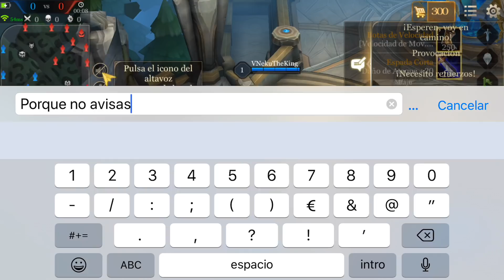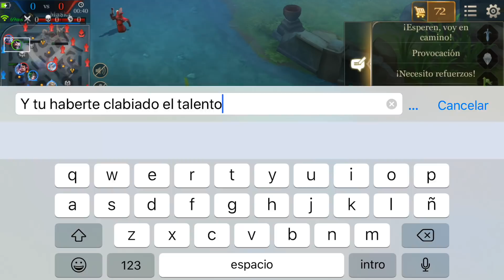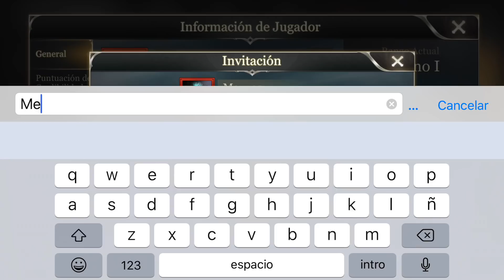¡TE BORRO EL JUEGO! | SKUD | ROAD TO MAESTRO - ARENA OF VALOR Español [Sempiterno]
Hoy os traigo esta ranked en la que jugué con dos compañeros de ST . En este vídeo os enseño una nueva TOP build para SKUD, esta vez estamos enfadados, vamos a destrozar al que se nos ponga delante.

Build para Skud → Elegido de Hermes, Rompefilas, Omni Arma, Manto de Ra, Patrón de Gaia y Diente de Fenrir.

Arcanas para Skud → Masacre x10, Regicidio x10 y Garra Dragón x10.

Disfruten del vídeooo!!

▶Los mejores videos de Arena of Valor en Español.

▶Pagina para guías, arcanas, ligas y videos con la mejor calidad y profesionalidad